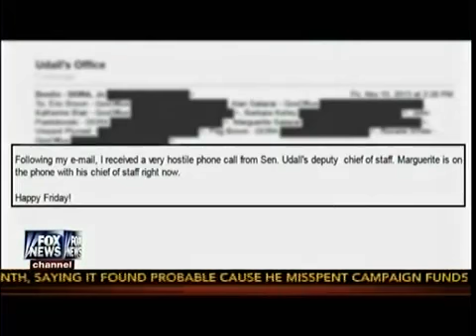Colorado Senator's Office Threaten's Employees "Keep Your Mouth Shut"